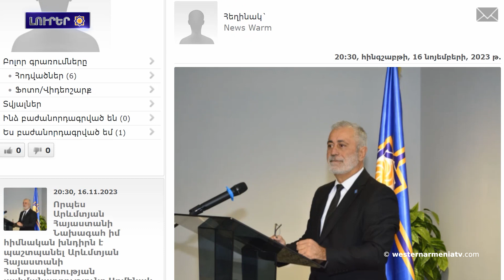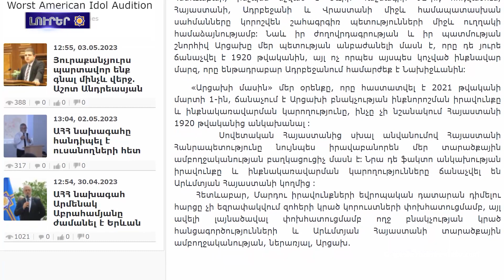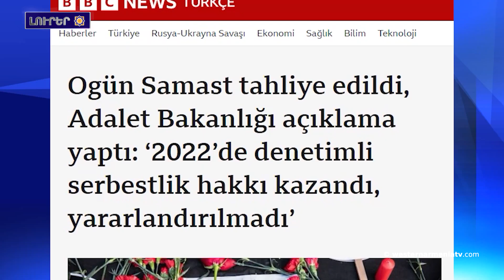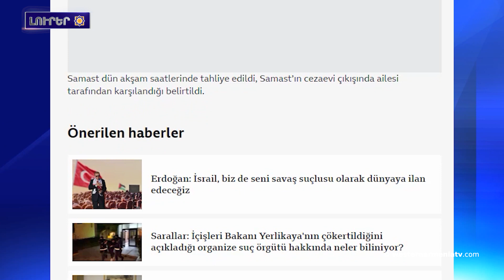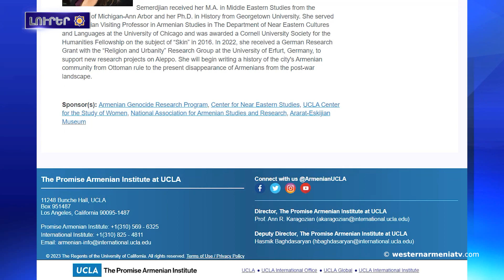Հրանտ Դինքը սպանած Օգիւն Սամասթն ազատ է արձակուեր «լաւ վարքի համար»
1․ Արեւմտեան Հայաստանի Հանրապետութեան Ազգային ժողովի նախընտրական քարօզարշաւն աւարտուեց
2․ Նախագահ Արմենակ Աբրահամեանը հարցազրոյց է տուեր  Newinfo.am լրատուական հարթակը
3․ Արեւմտեան Հայաստանի զաւակները․ Վրէժ Բարսէղեան
4․ Հրանտ Դինքը սպանած Օգիւն Սամասթն ազատ է արձակուեր «լաւ վարքի համար»
5․ Բաքուն հրաժարուեր է Արեւելեան Հայաստանի եւ Բաքուիի ԱԳ նախարարներու վաշինգտոնեան հանդիպումէն
6․ «Արցախը՝ դեպի վերականգնում. Բաքուին ենթարկիլ պատասխանատւութեան». ՄԱԿ-ին գրասենեակը անցկըցուեր է տեղեկատուական միջոցառում
7․ Մարիամին դաջուածքները. մարդասիրական լուսանկարին յետագա կեանքը